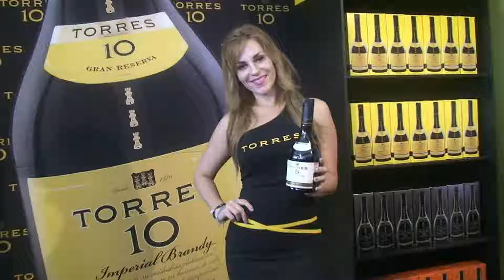EXPO ABARROTERA 2016 ALVISAR Entrevista